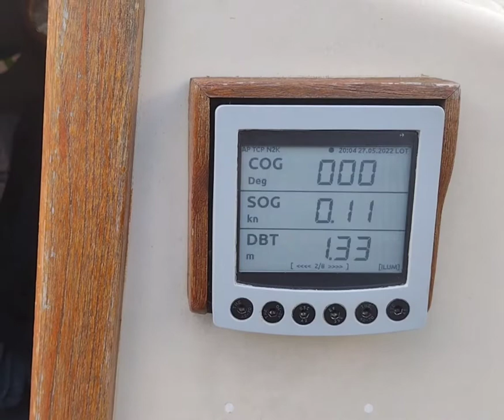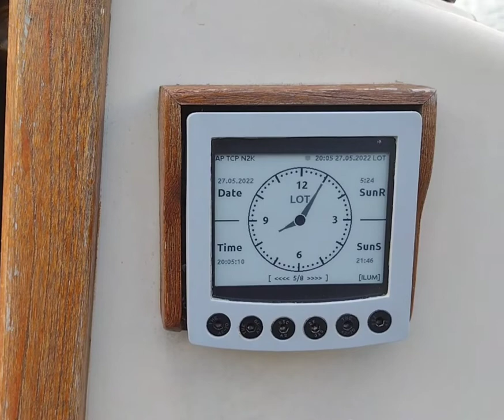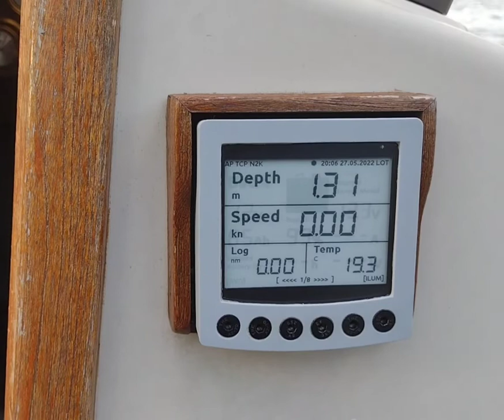Multi function display OBP 60 in action on board. A full refresh with flickers runs 4s after the last change of side to reduce ghosting. All updates to the page are in partial refresh mode without flickers. Ghosting is temperature dependent. Ghosting is more pronounced in colder environments. At that time the outside temperature was 15°C.